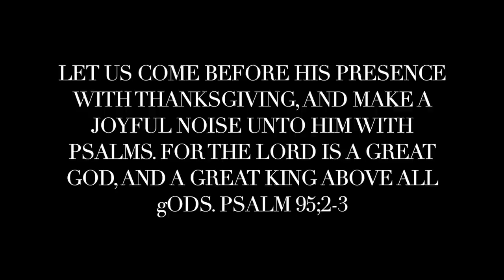How To Make An Hankerchief Dress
YouTube channels:
easy sewing
bakewithcy